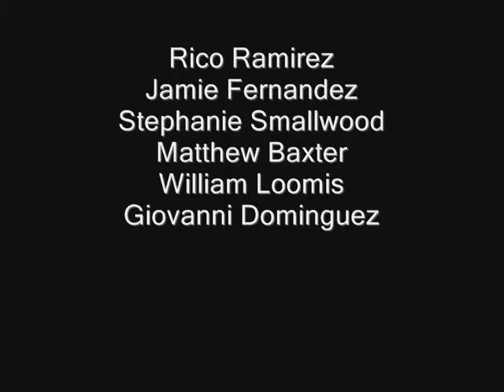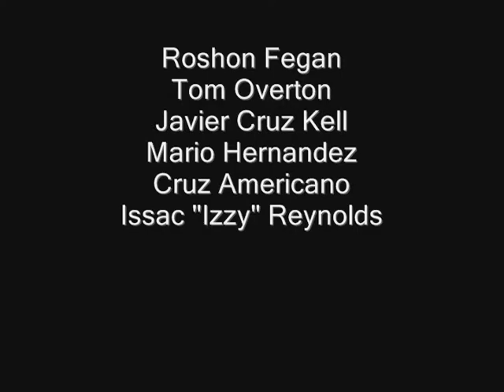London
R: Strong violent content and language.

Plot: Gangs, the Mafia, the law, hired assets; the streets of London are tumultuous.

Trivia:
Javier Cruz Kell and Cruz Americano have been in almost every single film together. Besides The Last Tear Drop and Don't Let Go.

Giovanni Dominguez practiced the English accent in a matter of 20 minutes. He was considered a pro.

Rico Ramirez and Javier Cruz Kell wrote and acted in this film.

Jamie Fernandez broke a bone on set.

Matthew Baxter improvised his lines.